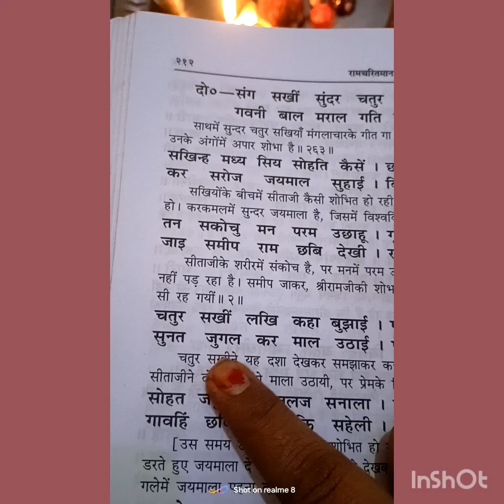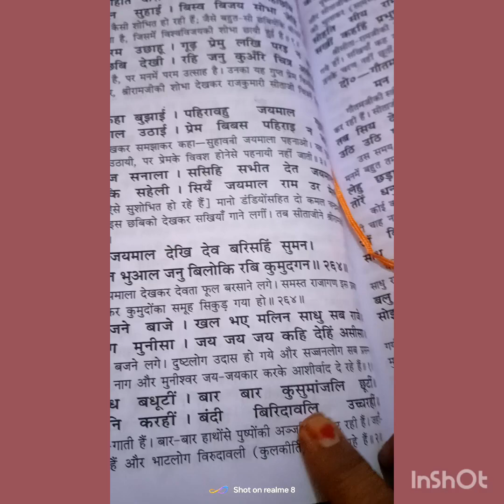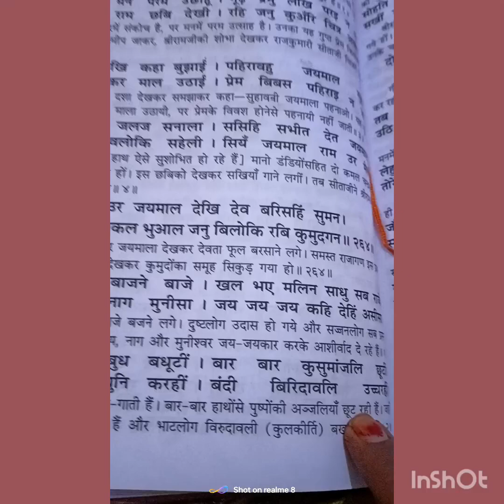रामायण#रामचरित मानस दोहे चौपाइयां जन कल्याण हेतु पौराणिक ग्रंथ जय सिया राम 🙏🏻🚩🚩🚩🚩🚩🚩